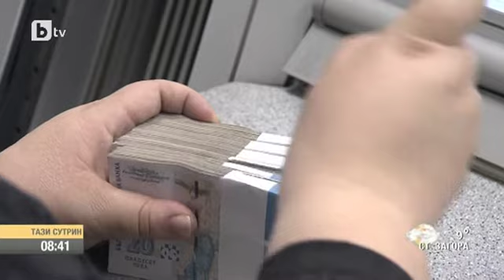Стоянова: дългова спирала няма